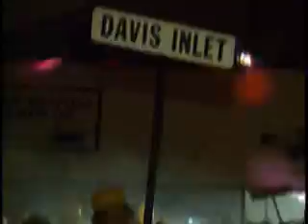Labrador Winter Games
A preview of the Labrador Winter Games